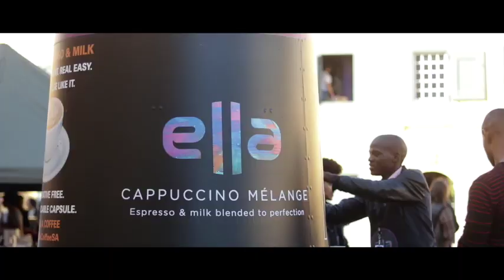Cape Town's first Coffee Festival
We visited the first ever Cape Town Coffee Festival at the Castle of Good Hope today. If you’re a coffee aficionado or just an average Joe who enjoys his cup of java, this is the place to be. The festival ends tomorrow so there's still time to get your fix.